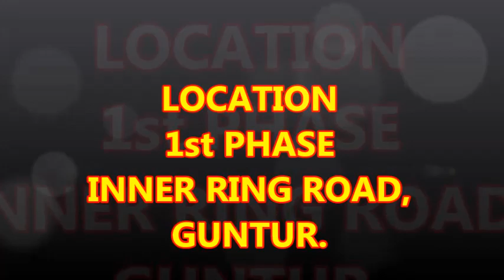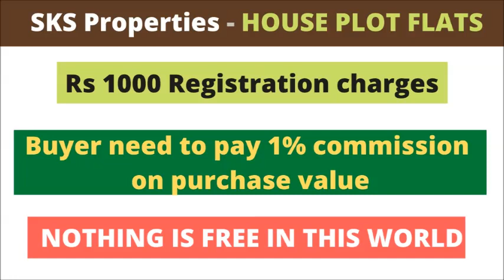INDEPENDENT FLOOR FLATS FOR SALE